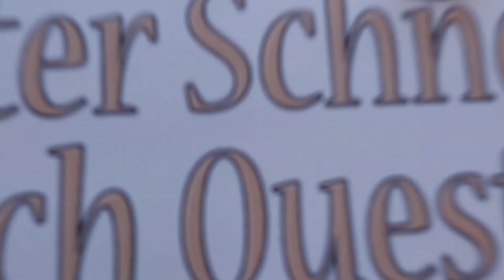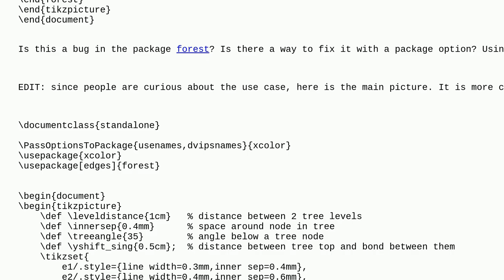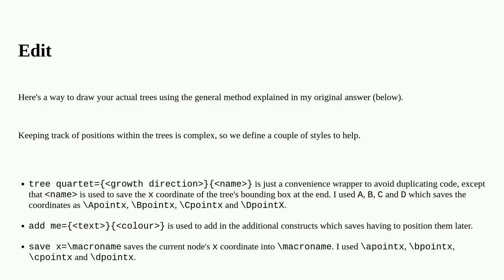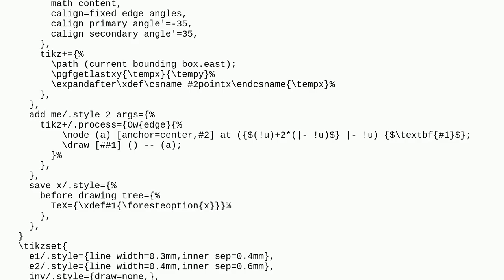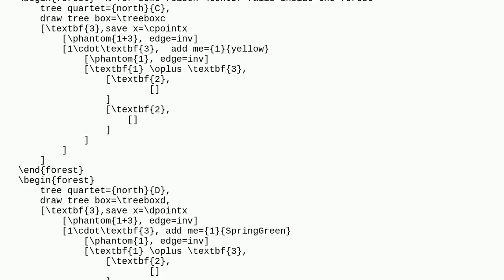Tex: working with several tikz forest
working with several tikz forest

A special thanks goes out to the community

  tikz-pgf forest